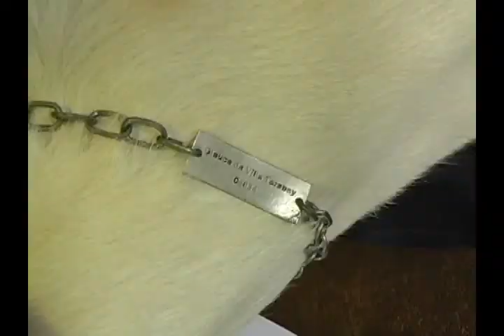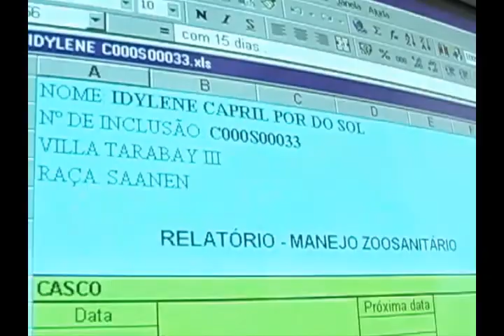TV do Berro - Capril leiteiro de Marisa Tarabay, em Boituva, SP - (54-21.05.07)